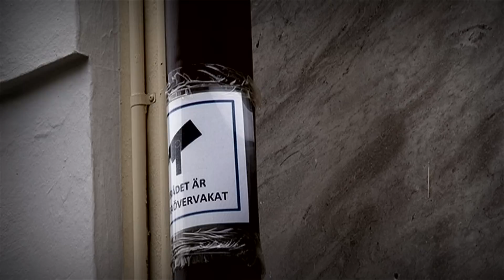Blåljus Östergötland om film från mackrån och falska vittnesmål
I veckans Blåljus vill polisen ha tips om rånaren som slog till mot Gulfmacken i Mantorp. Vi visar också övervakningsfilmen från Ågatan som räddade en man från att bli anklagad för misshandel.